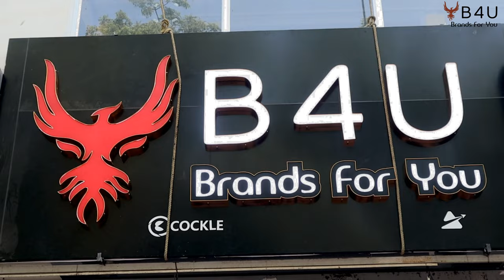Luxury Branded Clothes Affordable Price in Coimbatore | Original branded menswear at cheapest price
B4U
BRAND FOR YOU
Gandhimanagar , Coimbatore

fastag menswear coimbatore
cheapest surplus menswear
cheapest surplus shirts
weightu menswear in coimbatore
cheapest memswear in chennai
cheapest menswear in coimbatore
branded menswear low price
branded jeans
branded tshirt
branded shirts
branded Hoodie
wrogn shirts low
wholesale surplus menswear
cheapest jerkins
jakcets for male coimbatore
jackets for female in coimbatore
raincoat for kids in coimbatore
Raincoats low price
weightu jerkins
weightu raincoats
weightu jackets
raincoats shop in coimbatore
weightu custom made shirts
weightu menswear
menswear shop in chennai
branded menswear at low price chennai
branded menswear at low price coimbatore
branded menswear shop in Coimbatore
branded menswear shop in tamilnadu
Tailor fit shirts chennai
Tailor fit shirts coimbatore
Weightu menswear shop coimbatore
branded menswear
wholesale branded menswear @ chennai
wholesale branded menswear
branded menswear online shopping
menswear branded surplus
branded garments menswear
branded mens wear shop near me
what is the best brand for men's clothing
menswear luxury brands
premium brands for men's clothing
branded clothing australia
branded clothing and perfumes
branded clothing apps
branded clothing auctions
branded clothing apparel
branded clothing and bags
branded clothing and fashion
branded clothing bales
branded clothing bundles
designer menswear birmingham
branded clothing benefits
branded clothing bulk
designer menswear blackpool
branded clothing bags
branded clothing bales south africa
designer menswear burnley
branded clothing company
mens fashion
irfans view
tamil vlog
coimbatore
menswear
kgf menswear
chennai menswear
menswear shop design
today dresses shop
branded menswear
kgf mens wear
low budget dresses
mens wear
branded mens wear in coimbatore
original branded menswear
branded clothing canada
branded clothing cape town
branded clothing company names
branded clothing cheap
branded clothing coimbatore
branded clothing names in india
branded clothing outlet cbe
branded clothing outlet
branded clothing online
branded clothing reviews
branded clothing research
branded clothing range
menswear brands reddit
branded reject clothing sale
branded replica clothing
branded royalty clothing
mens branded showroom near me
branded mens wear salem
branded mens wear srinagar colony
branded clothing stores near me
designer menswear sale
branded clothing suppliers
branded clothing stores in hyderabad
branded clothing store
branded clothing shops in sri lanka
south african mens clothing brands
where to buy nice men's dress shirts
branded mens t shirts
mens shirt branded
branded mens t shirt with collar
branded mens tracksuits
branded mens track pants
branded mens trainers
branded mens t shirt sale
branded mens trousers
branded mens tops
branded mens toiletry bag
top branded mens wallet
top branded men's perfumes
top menswear brands in the world
top menswear brands in india
menswear brands uk
menswear brands usa
branded up clothing
branded unbranded clothing
designer menswear brands uk
branded mens underwear
branded mens vests
designer menswear vests
branded vintage clothing
branded vintage clothing wholesale
mens branded vest tops
menswear designer vacancies
mens branded vans
clothing brands v
v brand name clothes
v star mens brief
v brand belt
branded clothing wholesale
branded clothing wholesale suppliers
branded clothing websites
branded clothing warehouse
designer menswear wholesale
branded clothing wholesale price
branded clothing womens wholesale
branded clothing work
what are good clothing websites for guys
x brand
designer menswear york
most popular brands men's clothing
menswear best brands
y brand
yn brand
y brand names
y not men's wear
clothing brands z
z black men's wear. wholesale
menz brand
z brand name
zara branded shirts
zero brand men's shirts
branded mens watches under 1000
branded mens wear
men's branded shirts
men's branded shoes
mens branded watches at low price
branded men's jeans at lowest price
2 dudes fashion
2 dudes shirts manufacturers
branded three piece suits
3 brand
3 brothers fashionable
top 5 men's clothing brands in india
coimbatore wholesale market